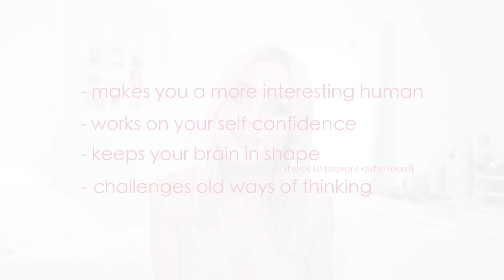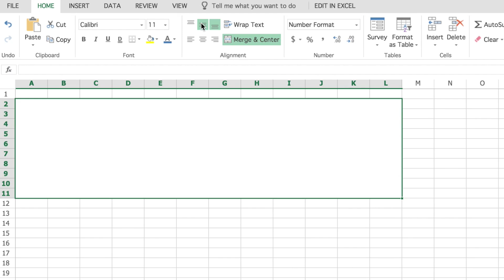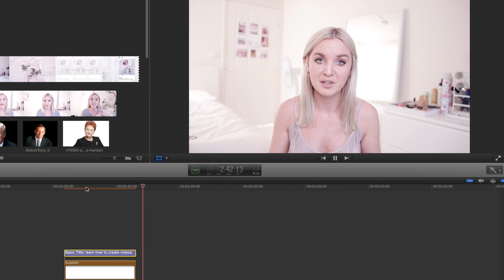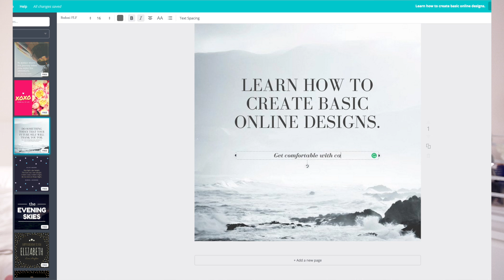20 Useful Things to Learn in 2017 ☁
20* (not 30!) useful skills you can learn in 2017.

This video has 20 useful things that you can learn in 2017. Some of them have big learning curves, some not so big :)

☁ QOTD: What in this list would you like to learn in 2017? OR what outside of this would you like to learn?

Sending all of the good vibes xoxo

Hopefully, this video gives you happy / ready to take on 2017 kind of vibes.

☁ Social Media ☁

☁ Music ☁

☁ About me ☁

I'm into self-discovery, minimalism, learning new things, nice people & salted caramel anything.

Once a week I upload a video with my take on living an intentional life xo